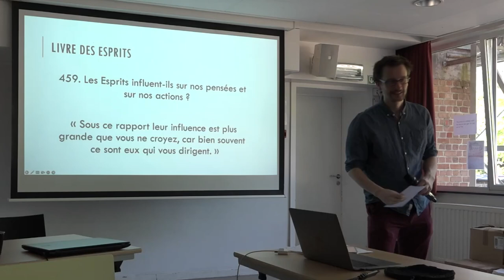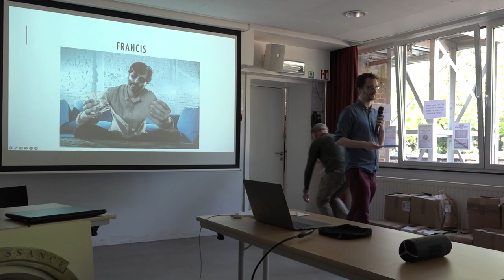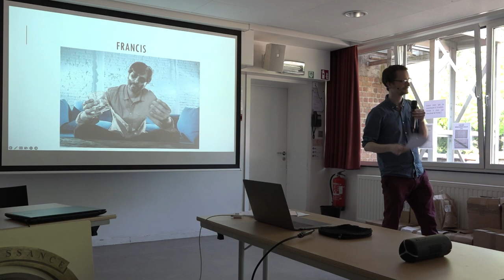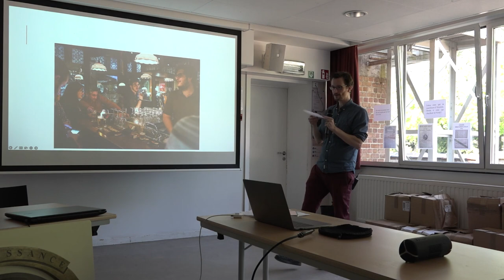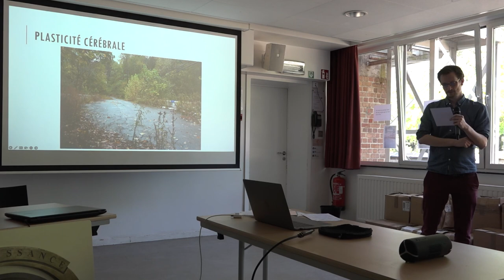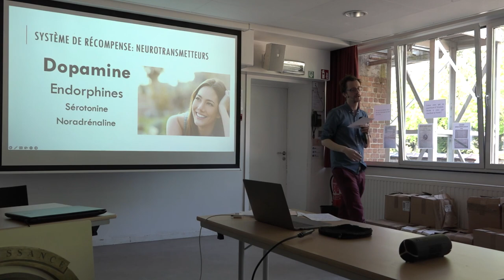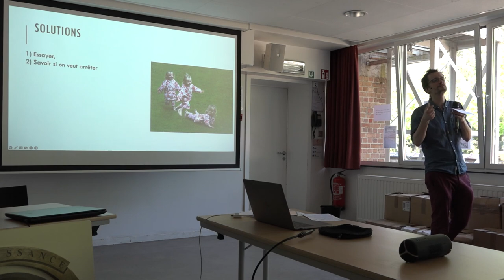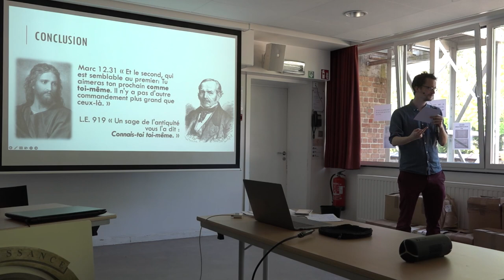L'aspect spirituel des addictions (Régis Verhaegen)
Conférence réalisé le 13 mai 2023 lors du Symposium du Mouvement Spirite Francophone (LMSF), à Wégimont en Bélgique.

Cette conférence a été une introduction pour le visionnement du film spirite "Seul". Vous pouvez regarder ce film sur le lien suivant